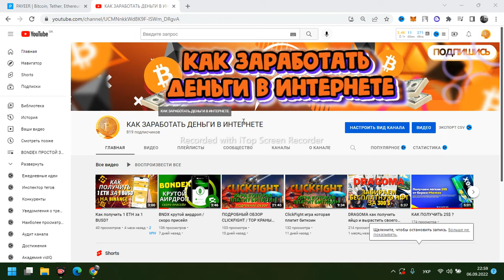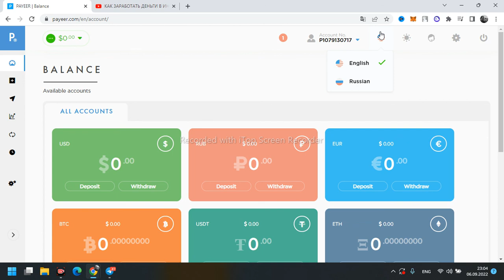КАК ЗАРЕГИСТРИРОВАТЬСЯ НА КОШЕЛЬКЕ PAYEER?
PAYEER

ИНВЕСТИЦИИ криптовалютой - это очень рисковой занятие и вам нужно несколько раз подумать, перед тем, как начать торговать.

Информация из видео не является финансовой рекомендацией. Все риски лежат только на вас.
Автор и канал не несут никакой ответственности за принятые вами торговые и инвестиционные решения и за любой ущерб, связанный с использованием информации, размещенной в видео.